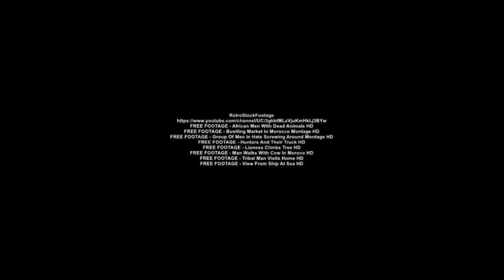Our Trip: Morocco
Colonial relationships are explored within the context of an African safari.
Grain, B&W Old Stock, and Letterbox effect produced in HITFILMEXPRESS2017.